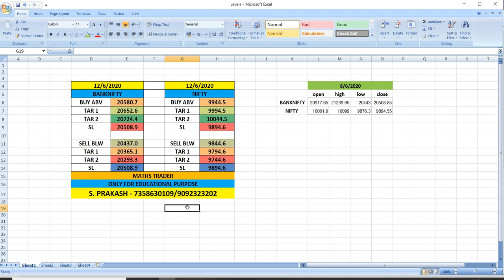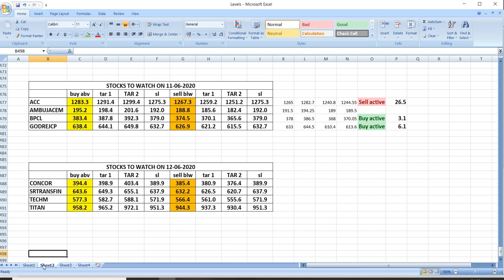Banknifty & Nifty Levels for 12-06-2020